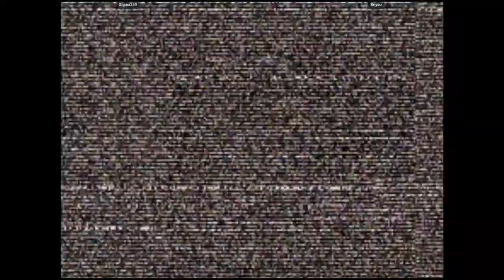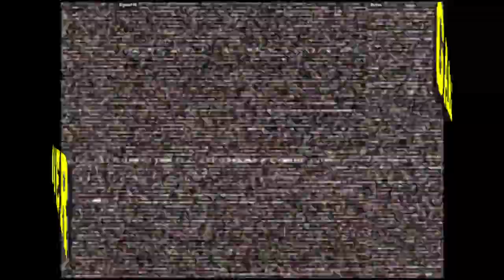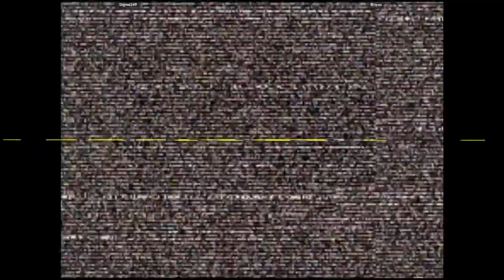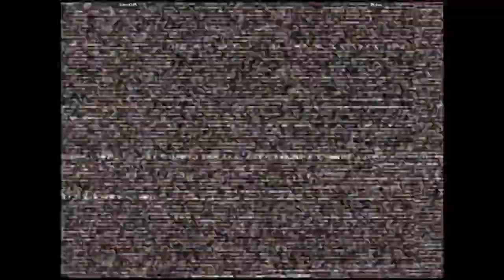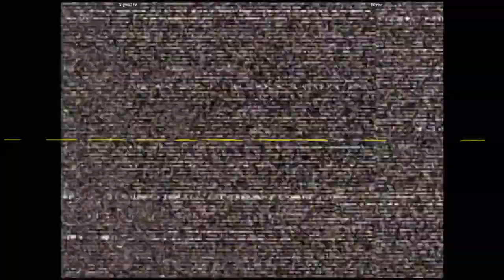CVS2 - Sigma349 VS Briyou | 🇺🇸🇺🇸 Fightcade2